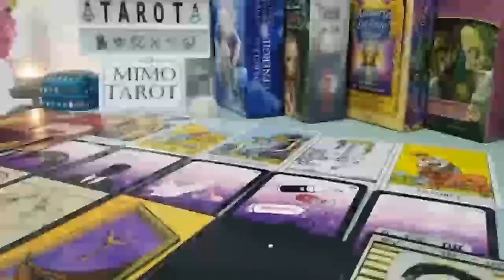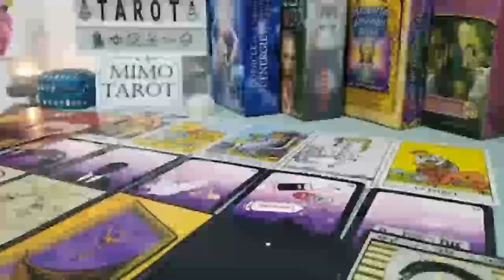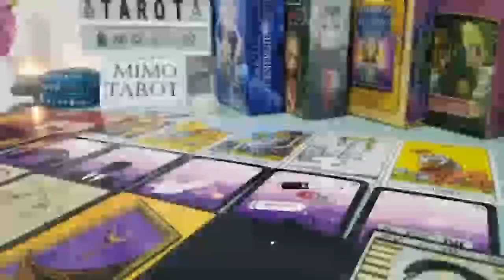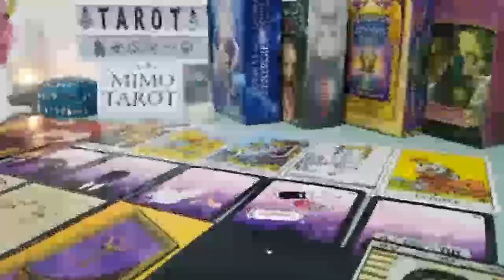Gemini Tarot Love Reading They Miss u So Much !